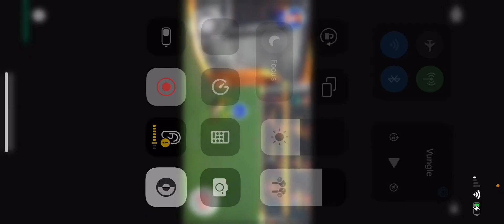Plants🪴vs zombies 🧟 Part 1